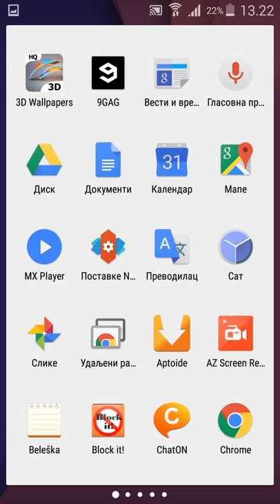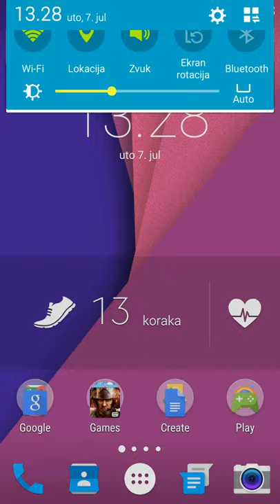Modern Combat 5 ( 4K ; 60 fps )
Mnogo ne znam!